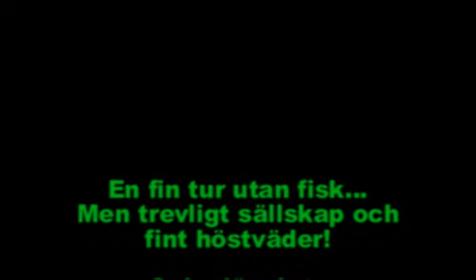Blåsigt fiske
Oktoberfiske 2008